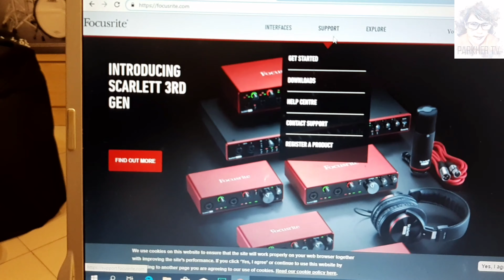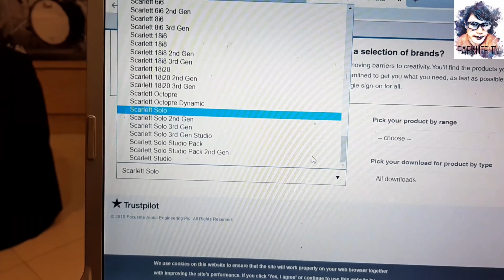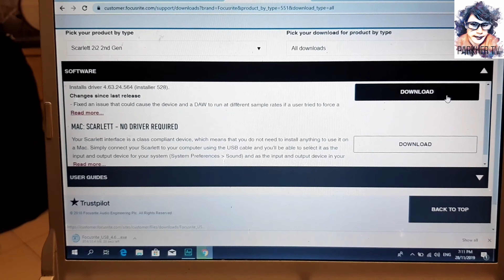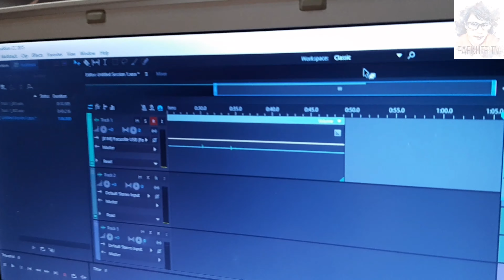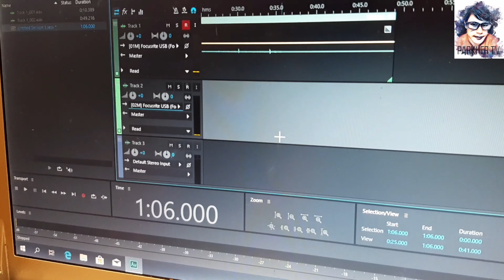Throwback Post #29 "BUMILI AKO NG FOCUSRITE INTERFACE!"